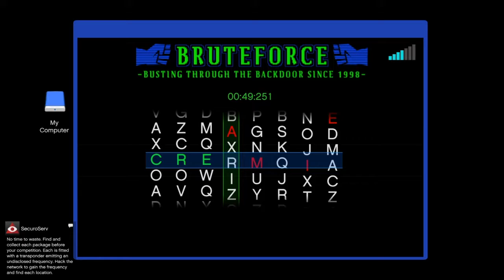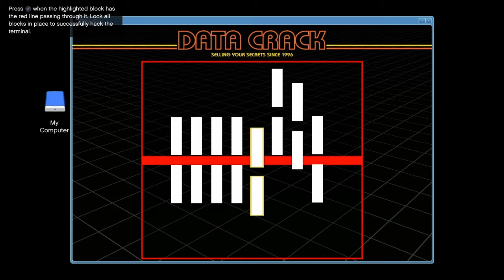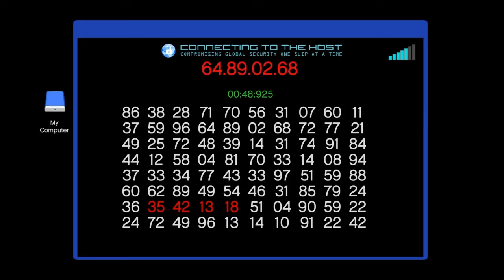GTA Online Sightseer In The Lazer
More sightseer this time in the Lazer